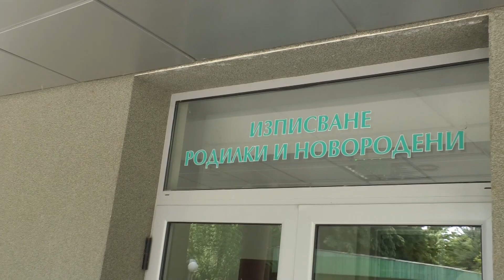Изписване на Съби Част 1/Видео Петров\ Izpisvane na Sybi/Video Petrov\ Chast 1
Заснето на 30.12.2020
от Йордан Петров